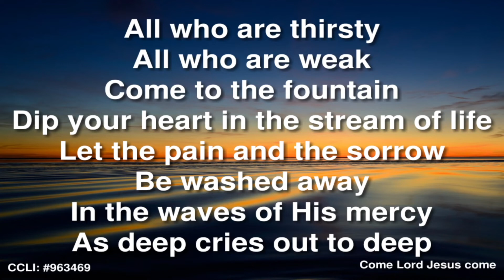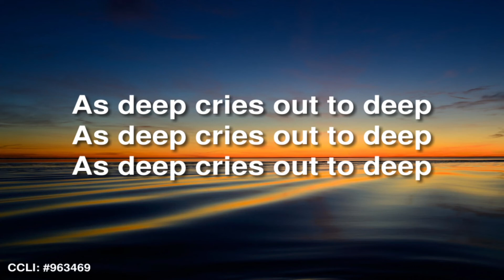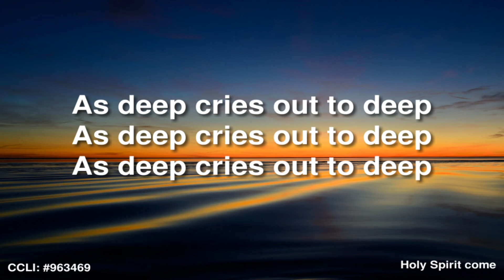Sunday Online | St James Voorschoten | Sunday 27th November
St James Voorschoten

Today's readings are Romans 13:1-11 and Matthew 24:36-44 and the speaker is Matt Thijs.

St James is a vibrant international English-speaking Anglican church serving the Leiden area, offering a spiritual home to people of all ages and from all over the world.

Songs reproduced under CCLI Licence No: 747434
Song recordings licensed by The Orchard/Movation